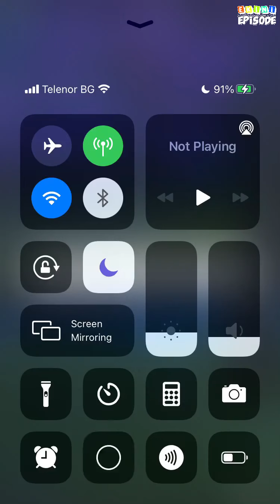Dangerously Bad - Episode 30 | Episode Choose Your Story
For her, he is her biggest enemy. For him, she has been dead for 2 years. What happens when their paths collide again? Will it be the beginning for an endgame?

Credit: Balbino
Author's IG: @balbino.episode